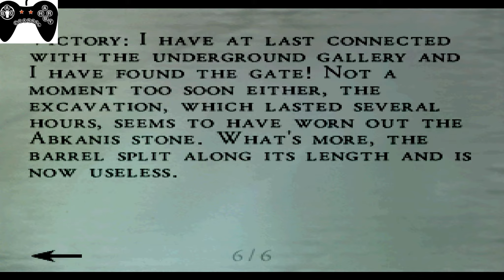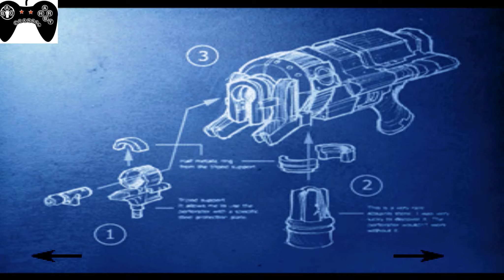تختيم لعبة آلون إن ذا دارك : ذا نيو نايتمير( الين ) - Alone in the Dark : The New Nightmare #5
31/10/2001 تم إكتشاف جريمة قتل شارل فيسك افضل صديق ل إدوارد كارنبي في مدينة الظلام , قرية غامضة ومرعبة ..

تحقيق كارنبي السريع أدى به إلى فريدريك جونسون الذي أخبره عن ابحاث فيسك لثلاث لوحات غامضة لديها القوة الخارقة والخطيرة , وقد توسل جونسون إلى كارنبي إلى إعادة فتح التحقيق لإستعادة تلك اللوحات الثلاث , قبل كارنبي المهمه وذهب يبحث عن قاتل فيسك , بعدها جونسون قابل كارنبي مع الين سيدراك Aline Cedrac ’ , بروفسورة صغيرة وذكية , ذهبت مع كارنبي لإستعادة اللوحات ومساعدة البروفسور اوبيد مورتون Obed Morton , الذي كانت تعتقد بإنه ابوها .

مشآهدة ممتعة .

للتوآصل معي :

Skype : abohrby

BBM : 5E9FB17E